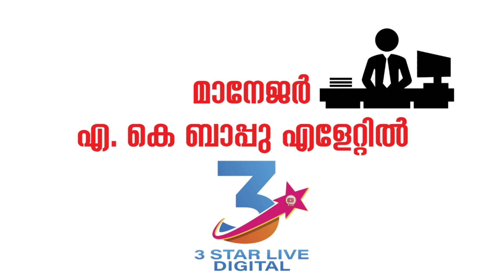കൊടുവള്ളി ഉപജില്ല കലോത്സവം നരിക്കുനി OPPANA 2023 ‌